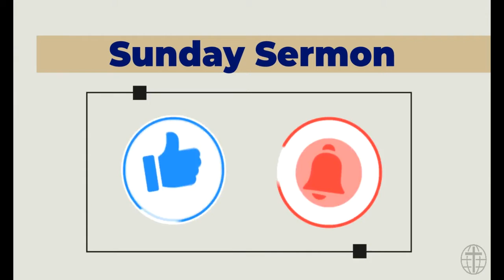GCI INDIA SUNDAY SERMON 13/2/2022| THE BLESSED POOR| PS. DAN ZACHARIAH